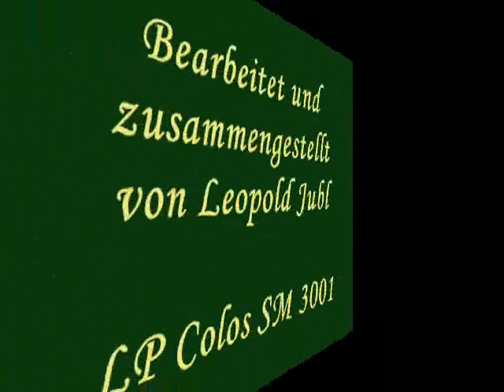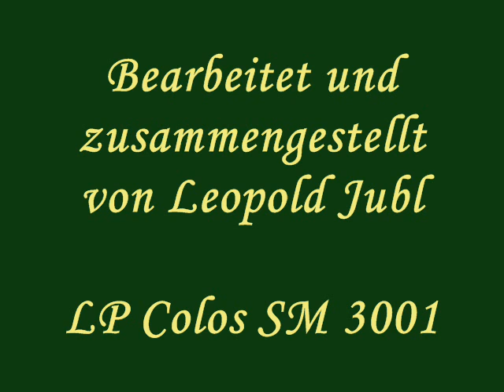Ein Egerländer Sonntag Teil 2 - Egerländer Bläserbesetzung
Egerländer Volksweisen und Melodien
(A Eghalanda Sunnta)